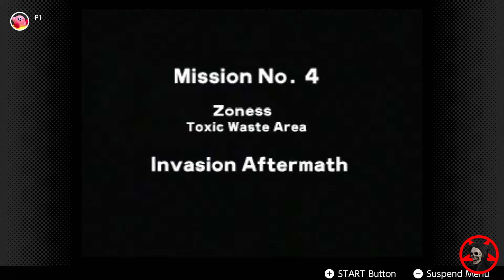Star Fox 64 - Zoness Expert 259 Hits + Medal